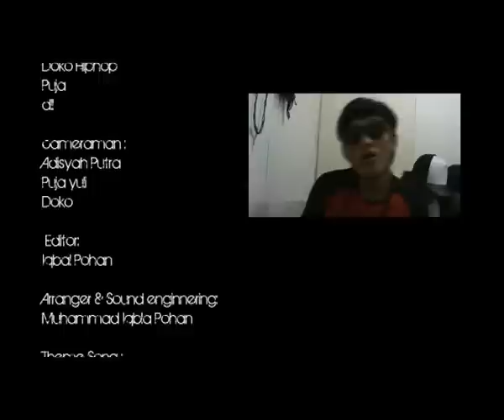sesi rekaman vokal lagu tema camp 19 "Friendship of brotherhood"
sesi rekaman untuk lagu friendship of brotherhood, lagu tema yang di aransemen oleh Muhammad Iqbal (Gondrong entertainment). rekaman vocal ini dilaksanakan di beskem 3 camp 19 yaitu di kediaman nya doni setelah sebelumnya musiknya telah di mixing di Gondrong ent, vocalist yang turut menyumbang suara emasnya yaitu Arif bogel, Devi, Andhika Bibier, Puja Yuli, Doko hip hop, Ali vioy , dan beberapa crew lainnya Adysyah, Doni, wita, dian, Dedek,dll, lagu FOB ini sendiri nantinya akan menjadi theme song official bagi camp19 drama parodi musikal, untuk memotifasi secara langsung persahabatan dan kekeluargaan yg ada di lingkungan parodi